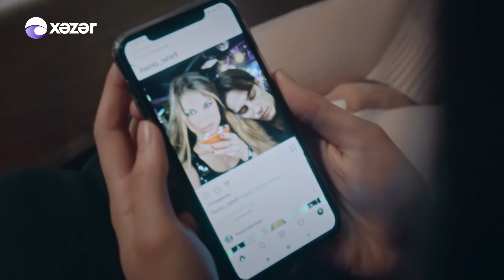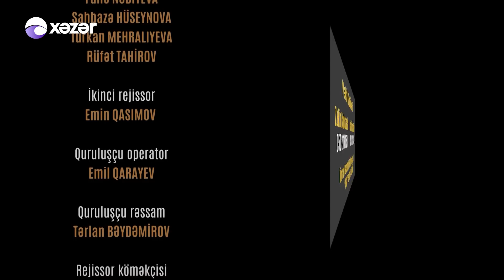Ata Ocağı (732-ci Seriya)